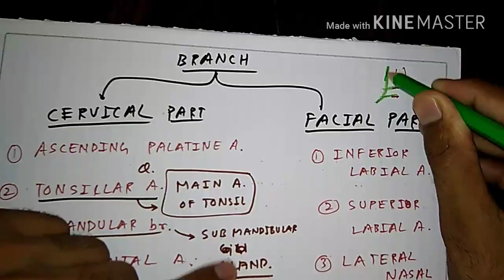Facial artery branches and it's clinical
All TCML hand written notes and chart available on TCML Facebook page